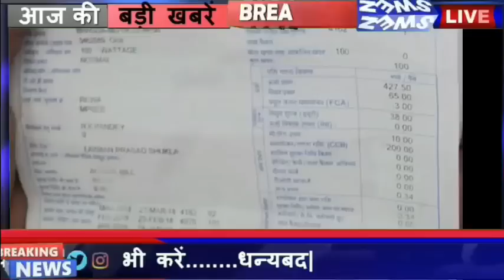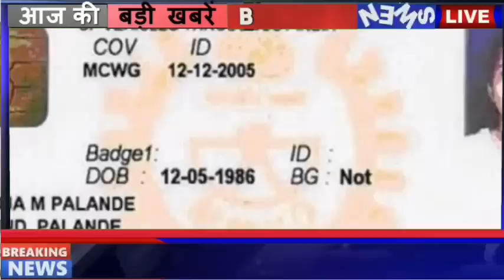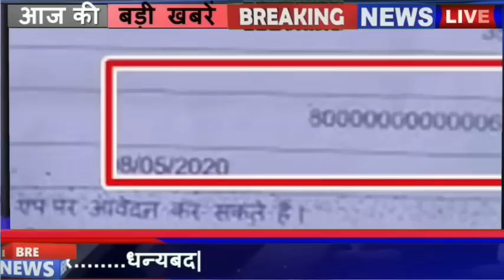29 September 2023 Madhya Pradesh News समाचार। Bhopal Samachar भोपाल समाचार | CM Shivraj Singh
bhopal_news Fatafat25BadiKhabren, 3 अगस्त 2023 की ताज़ा ख़बर
↓↓↓↓↓↓↓ Today News  ↓↓↓↓↓↓↓
1
Conference of Panchayat secretaries today, may be announced to give seventh pay scale
2
Government efforts to control inflation of food items dominate the market
3
CBOT soyabean trading closed with gains
4
The number of women decreased in the camp of Ladli Bahna Yojana
5
Unmesh-Utkarsh program from today, President Murmu will inaugurate
6
Agniveer Recruitment Rally from 20 to 26 August at Lal Parade Ground, Bhopal
7
Rath will make voters aware about voting by roaming around the district
8
Shivraj government is getting UPSC preparation done for free
9
Instructions to control stray animals, monitoring committee to be formed in 10 days
10
State Eligibility Test on August 27, Rajya Sewa Interview Admit Card released
11
Congress now preparing to hand over the leadership to the new generation
12
Madhya Pradesh and neighboring states will share information about cases to prevent crimes in trains
13
Child education centers will be built in 52 Anganwadis in 15 districts of Madhya Pradesh
14
Now patients of AYUSH department in AIIMS will also get medicines from the hospital itself.
15
Indore made a record in electricity revenue collection
16
17 anonymous water falls will be recognized in MP
17
Chief Minister Shivraj will interact with the youth today on August 3
18
Big decision on DA: These employees who retired 20 years ago will get 100% allowance
19
Union minister took another big decision on toll tax
20
28% tax on online gaming retained, will be applicable from October 1
21
Big preparation of central government, with DA increase, employees can get benefit of special allowance
22
In Ladli Bahna Yojana women without tractor will get ₹ 3000 in third installment
23
Important information for the candidates, recruitment on 580 posts
24
Railway workers will now fill leave application online
25
More than 1 lakh beneficiaries got gifts under PM Awas